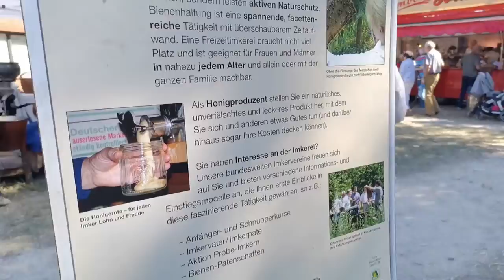5 сентября 2022 г.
Мед и пчелки